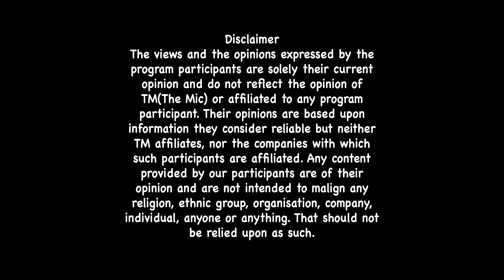A challenging story of a barber | Ipswich town | This is firstpost by Themic Podcast English - 2024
Description: This is a Top story that was firstpost by us today. barber talks: baba z - the best barber in ipswich town | exclusive on the mic: In this episode of Barber Talks, we unveil the inspiring journey of Baba Z, the best barber in Ipswich, UK. Discover how Baba Z overcame childhood struggles and challenges to rise to the top of the East Anglian barber scene.

Join us as we dive deep into his story, exploring the determination and skill that have made him the go-to barber for Ipswich's top footballers. From Premier League stars to local heroes, everyone wants a cut from Baba Z.

Stay tuned for our fun segment, "Guess the Player," where Baba Z shares insider stories and we guess the footballer – Gabriel Jesus, Raphinha, Harry Kane, Kylian Mbappé, Raheem Sterling, Jack Grealish, or Kayden Jackson.